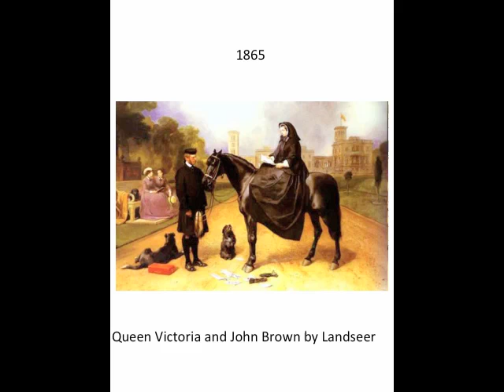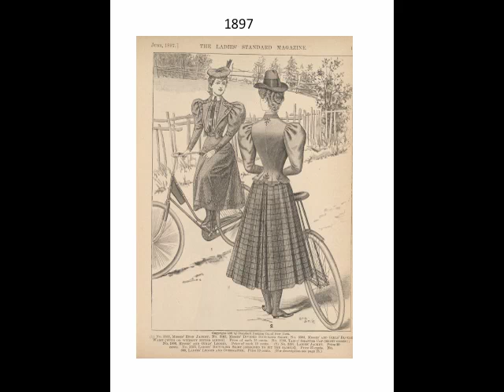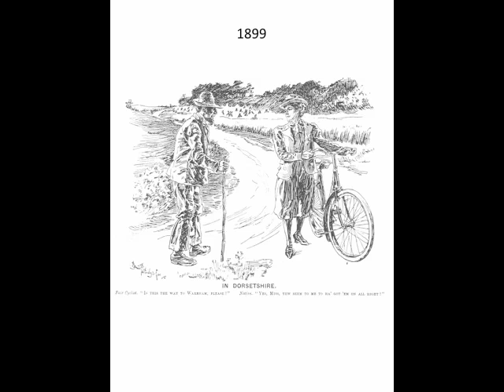2400 Class 12.1